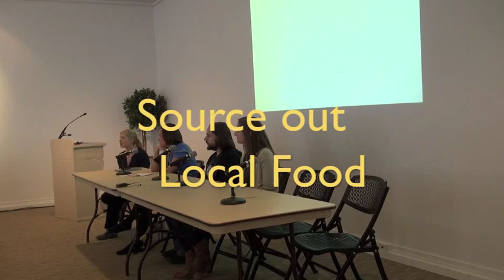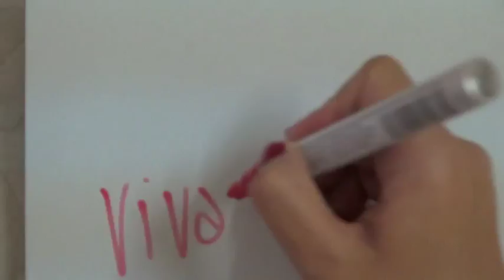International Activism Panel at Vida Vegan Con 2013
International Activism
Saturday May 25
Vida Vegan Con, Portland, OR

A discussion of the diversity of the vegan movement and message around the world. Topics will include: engaging in activism while traveling, issues unique to specific regions/cultures/governments, the bond and division caused by identifying as vegan, and supporting activism abroad (online campaigns, fundraisers, advice) while sitting on your couch.